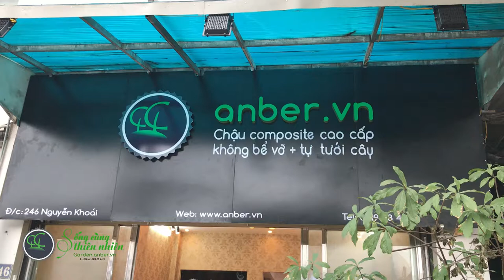Giao đài phun nước composite Apuro đen tại Hà Đông - anber.vn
Giao đài phun nước composite Apuro đen cho khách hàng tại Q Hà Đông